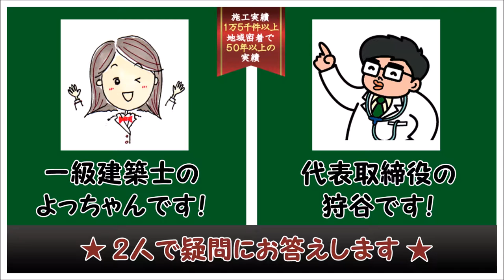ウッドデッキFAQ 前面道路、隣地まで2Mしかないけれど、そこにウッドデッキを作ってもいいですか？